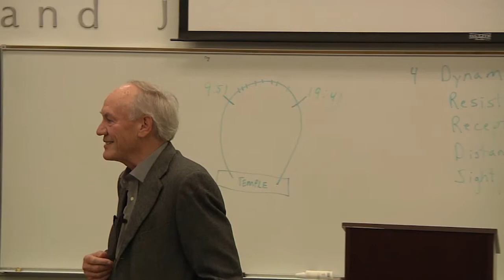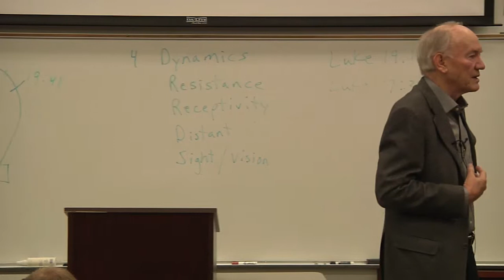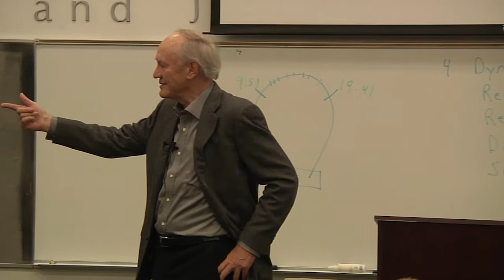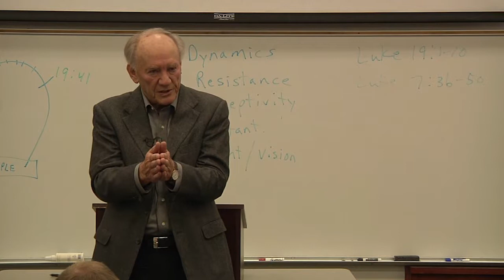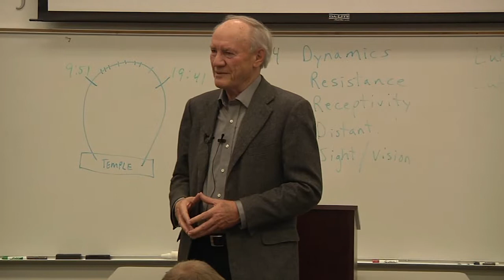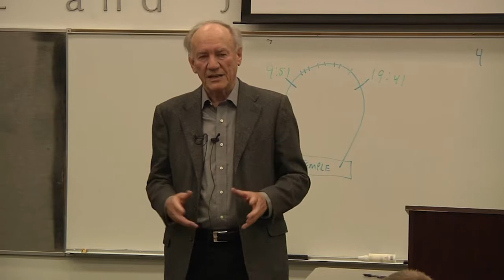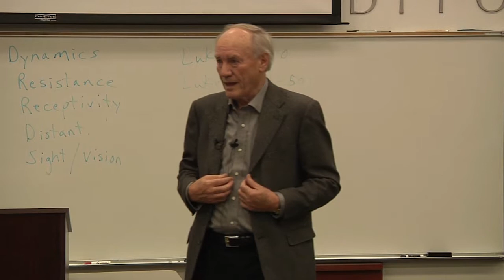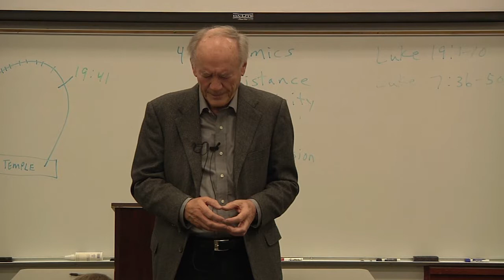The Father's Business: Landon Saunders